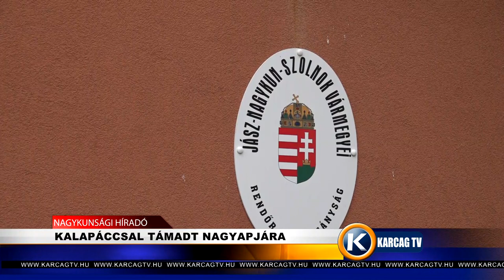KALAPÁCCSAL TÁMADT NAGYAPJÁRA